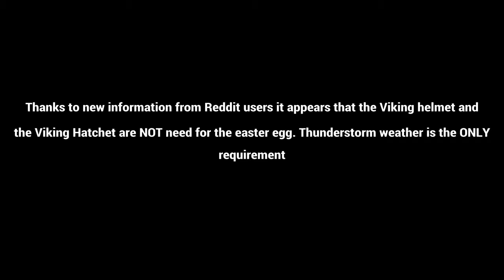[UPDATED] Red Dead Redemption 2 - Lightning Strike Spot Easter Egg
Turns out you don't need the Viking Helmet and Viking Hatchet after all the only requirement is thunderstorm weather